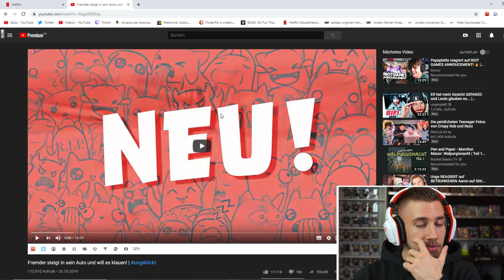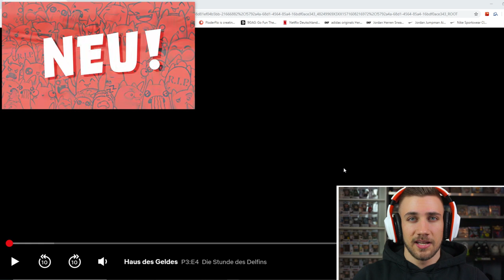Die Stunde des Delfins - Haus des Geldes Staffel 3 Folge 4 - Reaction